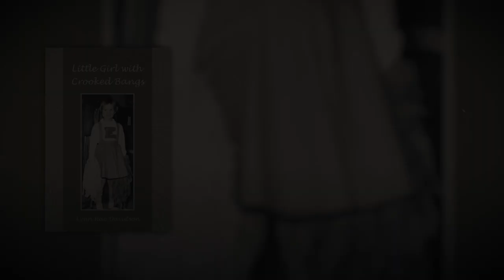Little Girl with Crooked Bangs by Lynn Rae Davidson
Little Girl with Crooked Bangs

Lynn Rae Davidson